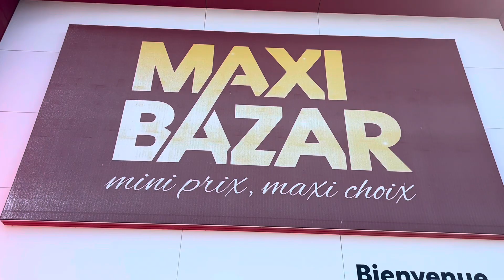🎄🎁 Arrivage de Noël 2023 chez Maxi Bazar 🎁🎄arrivage noel decoration hall #2023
Village de noël, action, arrivage, 2023, noel, decoration, gifi, centrakor, Foir’Fouille, guirlande, sapin, boule, cadeau, renne, christmas